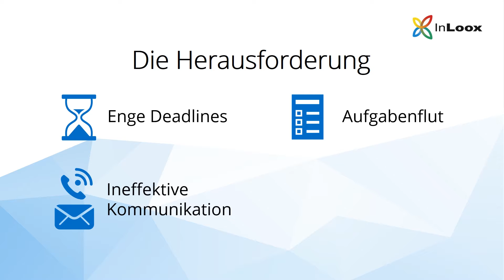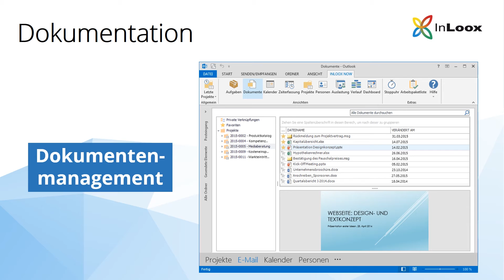InLoox - Die Projektmanagement-Software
Die nahtlose Outlook Integration macht InLoox zu einem einzigartigen Projektmanagement Tool. Mit InLoox können Sie effektiv im Team zusammenarbeiten und kommunizieren, Aufgaben managen, Projekte planen, Dokumente verwalten , und vieles mehr machen.